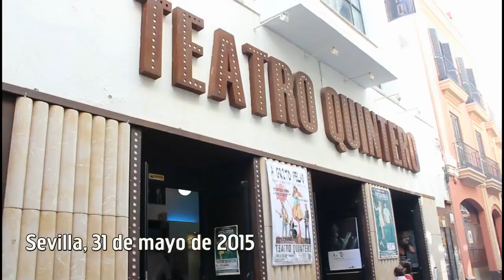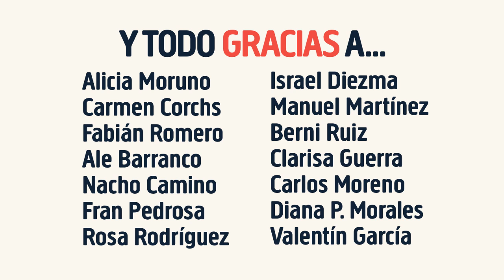Lilifest 2015 (Nacho Camino + Hi Corea! + Tremolina + Los Sentíos)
Vídeo-resumen de la segunda edición de Lilifest festival solidario de música para niños y padres, que se celebró en el Teatro Quintero de Sevilla. En esta ocasión, la recaudación en taquilla alcanzó un total de 1.646’12 euros que fueron destinados, de forma íntegra, a los programas sobre infancia que la Asociación Entre Amigos lleva a cabo en el Polígono Sur de la capital hispalense.

Lilifest 2015 fue organizado por la agencia de comunicación social Sentido Común, que contó con la colaboración del Teatro Quintero, Sala Cero, la asociación Educo-Música y el portal web Sevilla Con Los Peques.

Canción: «70 times calypso», de Tremolina.